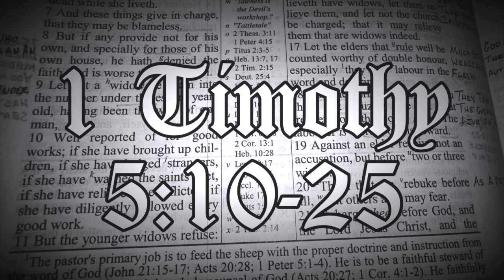1 Timothy 5:10-25